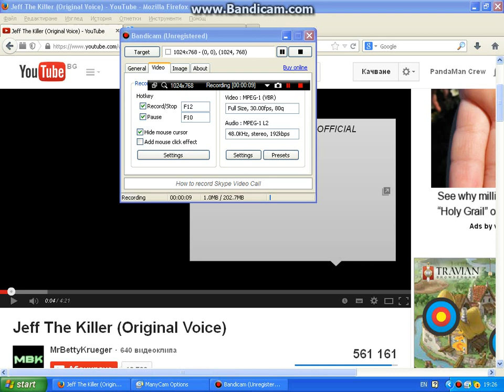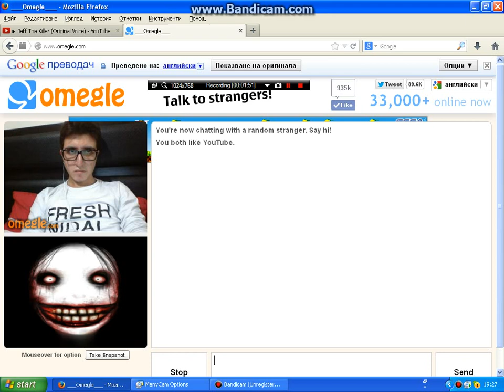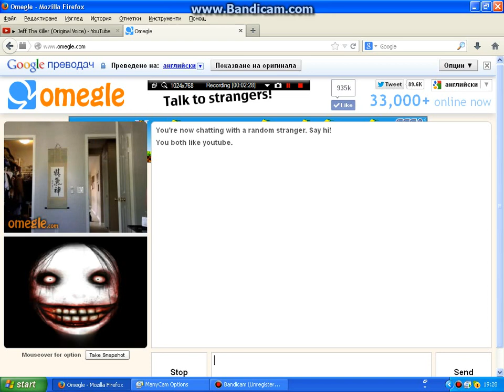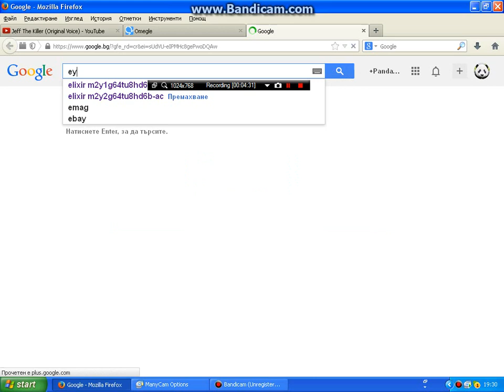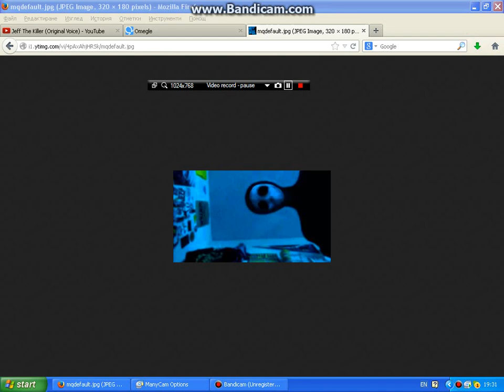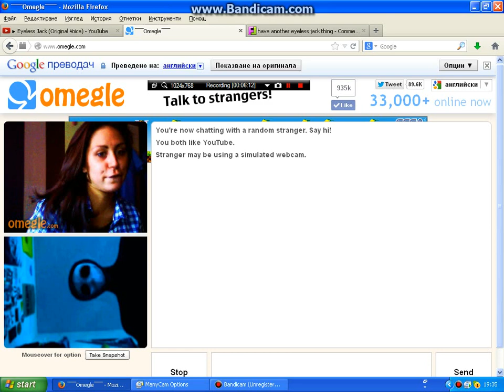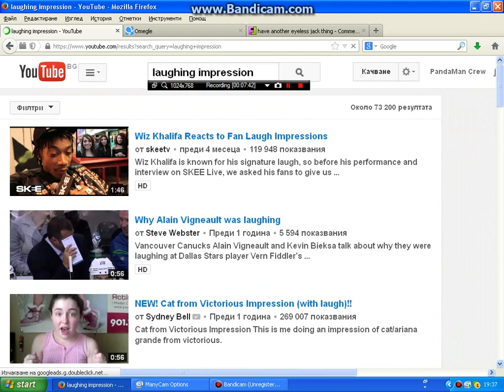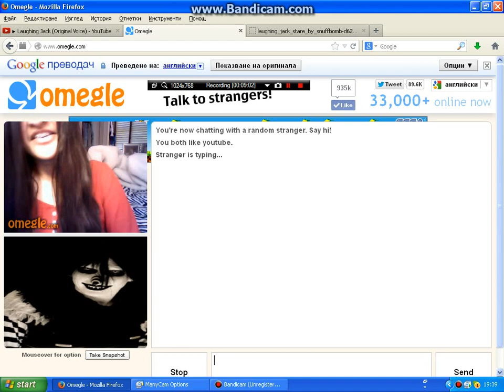Creepypasta omegle voice